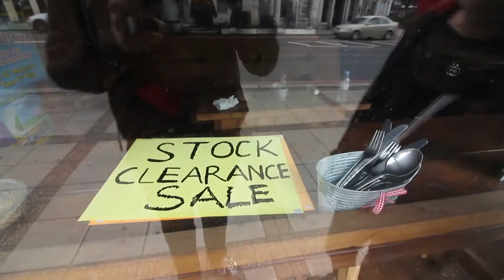Why Eating Out VEGAN In Hendon Central Is An Epic Fail | That Vegan Challenge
On our latest challenge, we head to Hendon Central in London to see what is on offer when it comes to vegan food. We had our first official EPIC FAIL. Watch the video to find out why.

CAMERA
Canon 70D